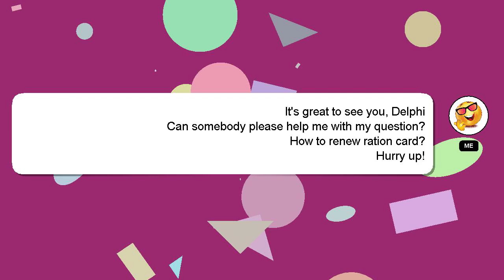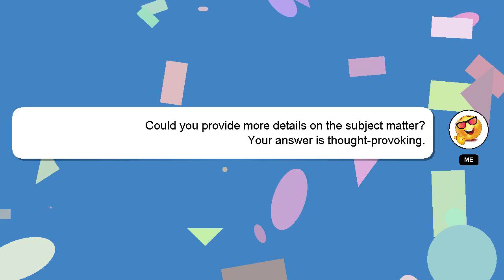How to renew ration card?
A brief introduction of myself, Hello everyone, I'm Delphi. Let me help you with your questions. - How to renew ration card?

If you require more detailed information, please don't hesitate to comment or chat with me. A 'heart' from me is a way of showing appreciation for your answer.

*2 What we are experimenting :*